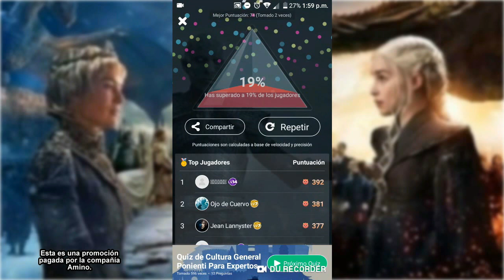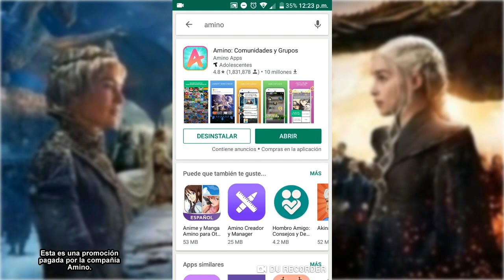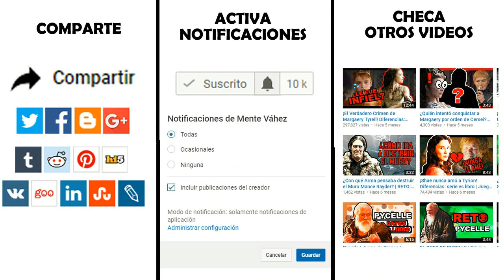¡TOP 10 Datos que DEBES saber antes de ver la Temporada 8 de Juego de Tronos!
¡Descarga Amino y únete a Game Of Thrones en Español!:
Sígueme: Mente Váhez

Video sobre Juego de Tronos, una teoría acerca de un top de cosas que ocurrian si o si en la temporada ocho. Se habla del reencuentro entre Arya y Melisandre, las profecias que le hiiceron a Cersei, quien sera Azor Ahai y otras cosas mas.

¿Te gustaría apoyar mis sueños y proyectos?